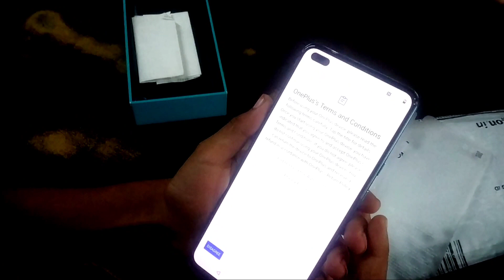my new mobile📱